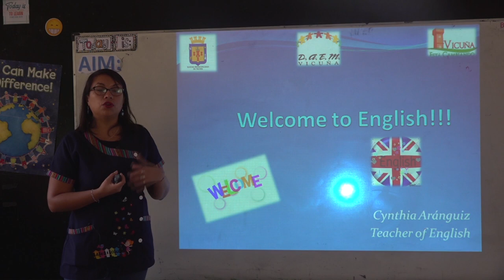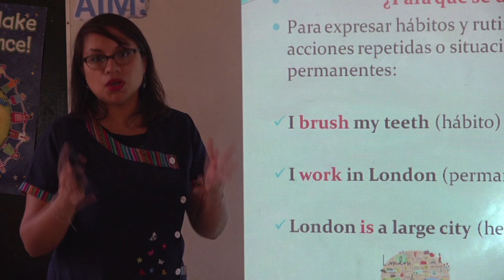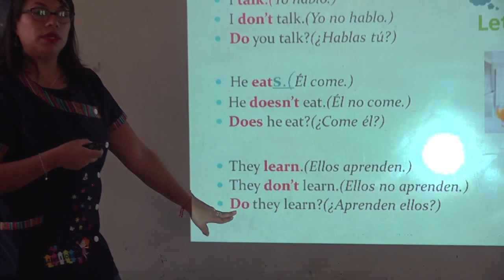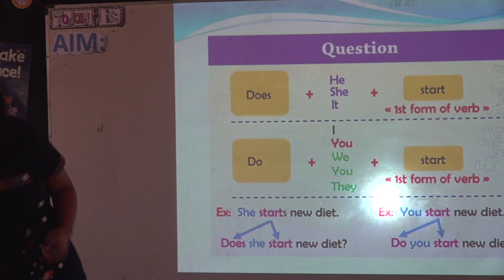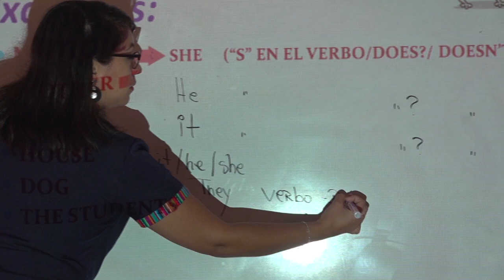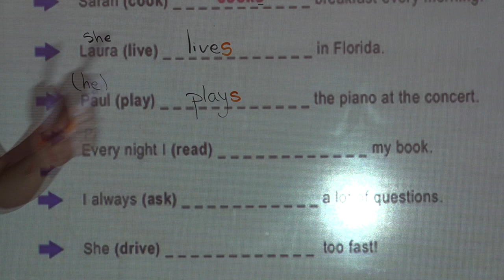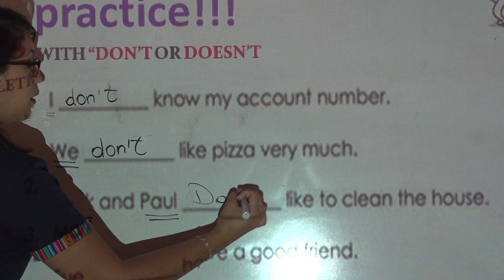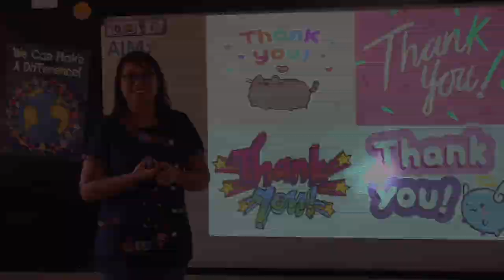Tercera Clase | Inglés | Enseñanza Basica | Segundo Ciclo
EnseñanzaEnCasa | Tercera Clase | La profesora Cinthia Aranguis nos entrega su clase de Ingles para Enseñamza Basica Segundfo Ciclo.